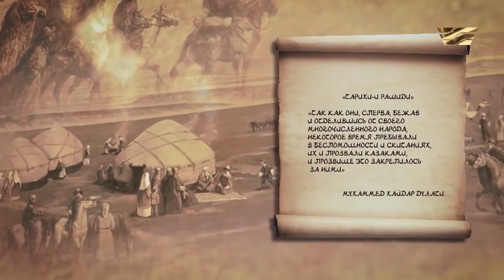Тайна происхождения этнонима "Казах/Қазақ". Что означает слово Казах?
Основанное султанами Кереем и Жанибеком ханство стало именоваться «Казахским».
Именно с этого времени понятие "казак", стало объединяющим людей не только по социальному, но и по политическому признаку.

Многие пытались объяснить значение слова "Казах"/ "Қазақ" , но к единому мнению так и не пришли. Вот, что по этому поводу говорят известные историки:

 - Этот термин известен еще с 1245 года, в тюрко-арабском словаре кипчакских мамлюков Египта он был занесен. Но тогда он не носил название этнонима, наименования какого-то народа, он носил социальное значение", - комментирует доктор исторических наук, ведущий научный сотрудник института востоковедения РАН Александр Кадырбаев.

 - Казаками могли называть и чингизидов, лишившихся престола, владений, вынужденных либо скитаться, либо наниматься на службу к каким-то монархам. Как раз по отношению к Керею и Жанибеку именно в этом определении стало применяться. Т.е. они лишились
наследных земель на территории Казахстана, ушли в Жетысу и стали там казаками, - говорит историк Радик Темиргалиев.

- Казах - значит "свободный". Хорошее название, для народа, ведь многие народы называют себя "люди", "настоящие люди", "самые настоящие люди"... Но кочевнику мало быть "человеком", нужно быть свободным человеком. Не случайно Чингисхан говорил: "Счастье мужчины - степь и свобода". А казахская пословица говорит: дороже золота для человека - свобода, - поясняет этнограф, директор музея кочевой культуры РФ Константин Куксин.